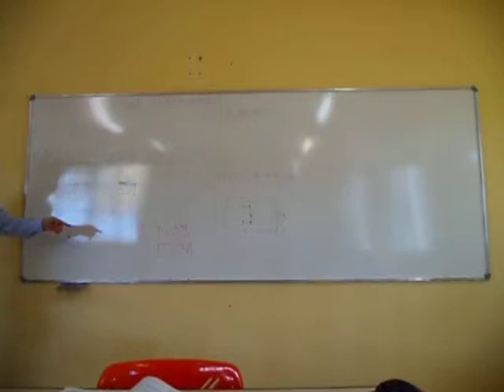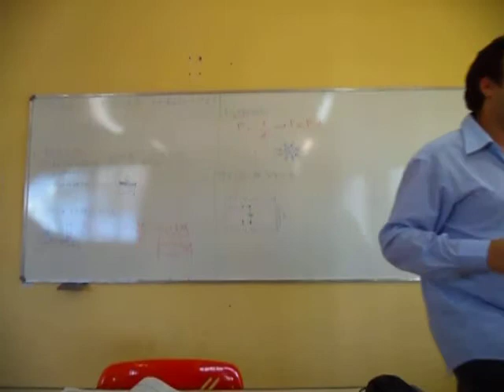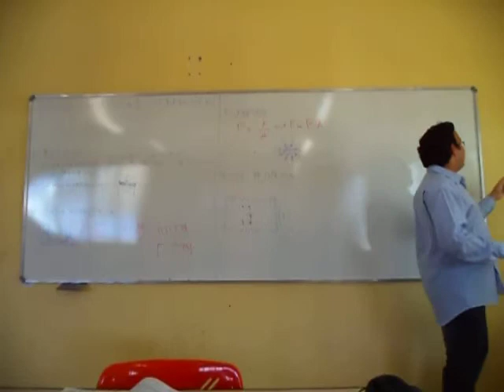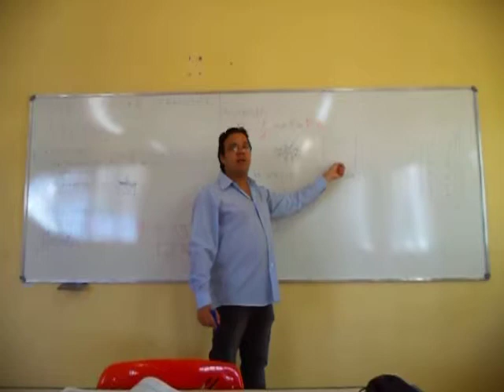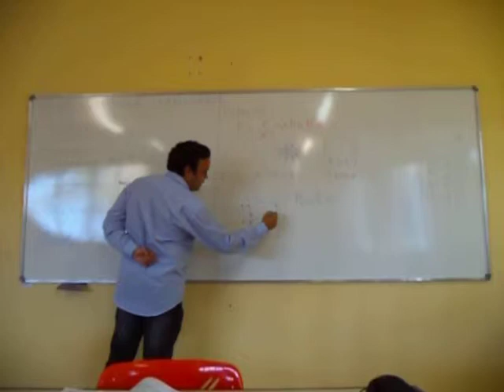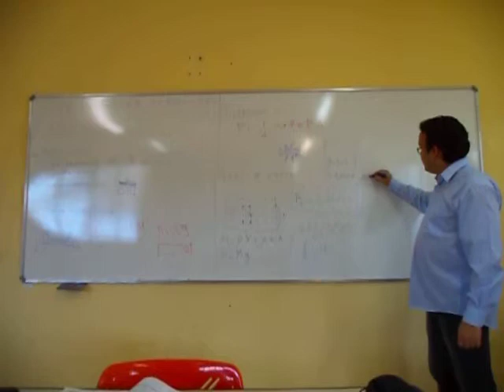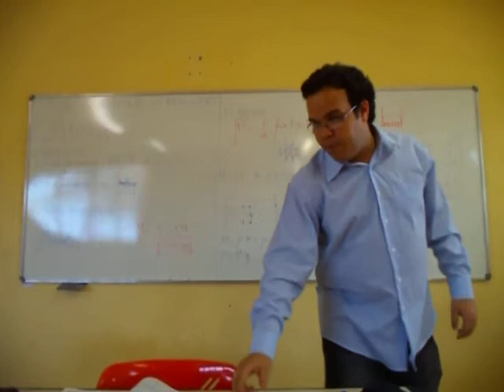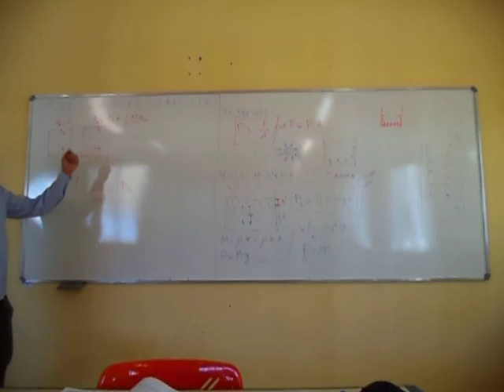Física Básica II aula inaugural parte 3